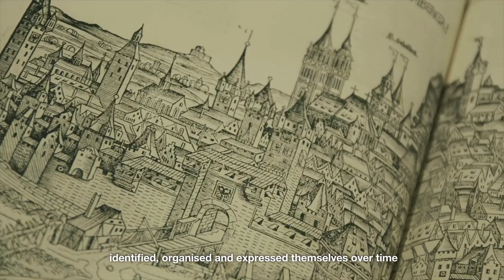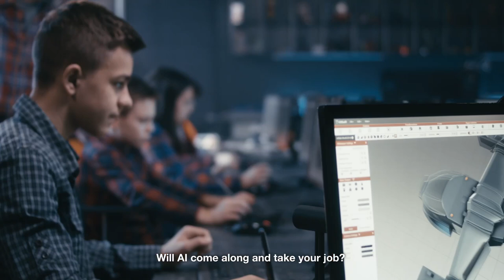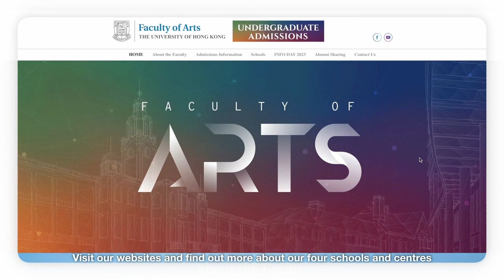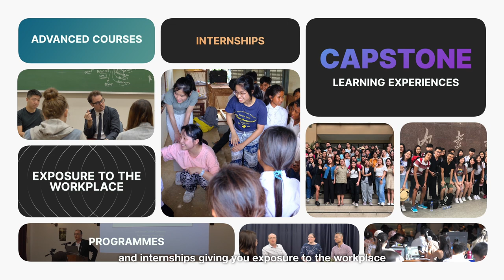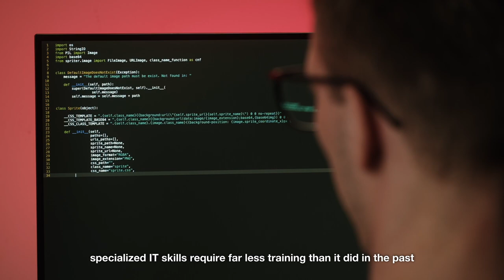Introduction of the Faculty of Arts by Professor David Pomfret, Dean of Faculty of Arts